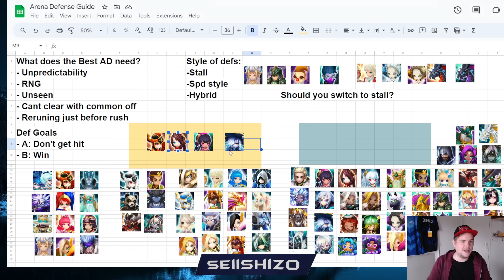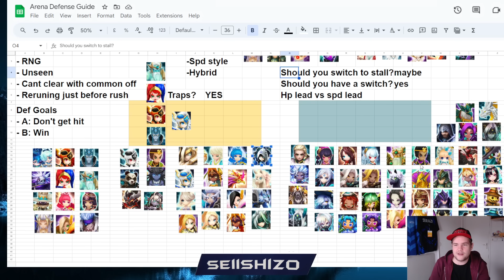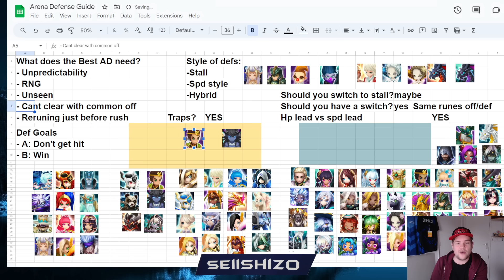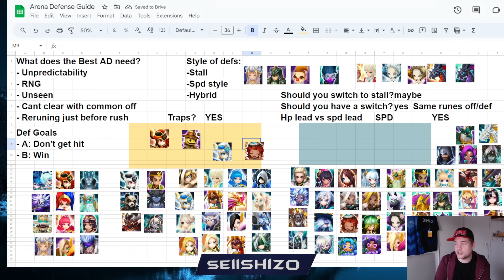Ultimate Arena Defense Guide - Summoners War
With Arena Rush becoming more interesting due to LD pieces being added to the rewards. A guide like this is at the right time! Hope you enjoy!